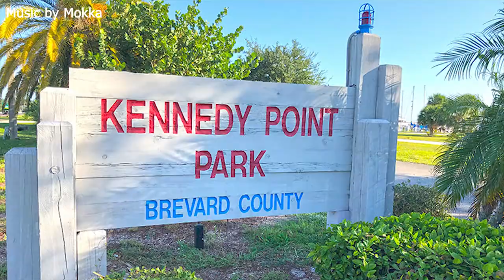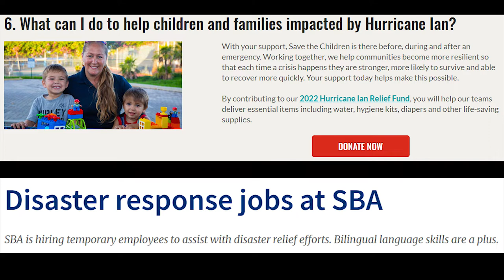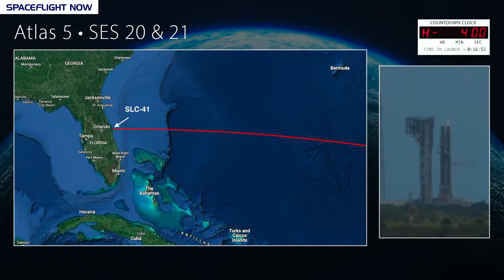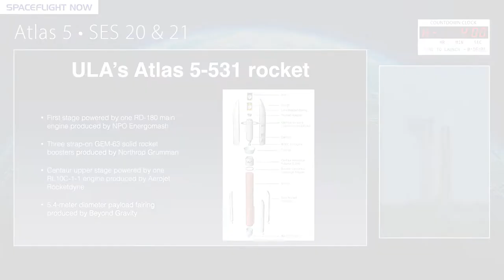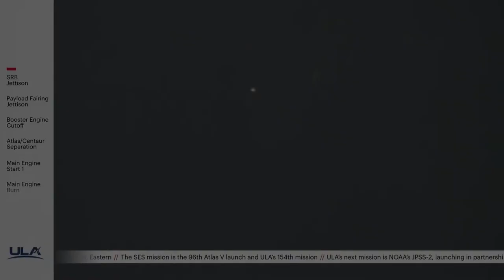Final Atlas V (531) Launch from Cape Canaveral (Vlog)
You are watching YourspaceTV launch vlog from Kennedy Point Park in Titusville Florida. Launch was on October 4th 2022 at 5:36PM EDT. This was the first launch from the Space Coast after Hurricane Ian crossed the peninsula of Florida. Even though winds were still lingering strong, the launch count down continued to T-0. The 45th Weather Squadron first predicted an 80% chance of favorable weather, which improved to 90% just over 3 hours ahead of the window. The Atlas V 531 launched from Space Launch Complex-41 (SLC-41) at the Cape Canaveral Space Force Station.

This is the last Atlas V 531 series launch for ULA (United Launch Alliance)
lifting 2 telecommunication satellites into a near-circular geosynchronous orbit (GSO). The Atlas V is ULA's workhorse rocket. The most reliable rocket NASA has in it's fleet. The Atlas V is due to retire soon with just 21 launches remaining. Atlas V has a spotless record since its maiden flight in August 2002. Atlas V has completed 95 missions, 19 of which were commercial launches, and 10 of these were telecommunication satellites.

SES-20 and SES-21 was ULA's first launch for SES and Atlas V's 3rd for the company. These satellites will enable SES to clear 280MHz of mid-band spectrum for 5G use while seamlessly migrating SES's existing C-band customers and ensuring the continued delivery of digital television to nearly 120 million American TV homes and other critical data services.

Stats
United Launch Alliance
154th Mission  7th mission of 2022
149th consecutive success, 153rd success

Atlas V
96th mission,  6th mission of 2022
86th consecutive success, 95th success.

Hurricane relief is coming to Florida from all over the country. From donations to volunteer work to simple words of support, people are doing what they can to help Hurricane Ian's victims get back on their feet.

If your heart is with the animals, organizations like the Conservancy of Southwest Florida or Gulf Coast Humane Society have specific wish lists. You can buy online and ship right to them.

.Video Credit.

B-roll
ULA, NASAspaceflight, Spaceflight Now, NASA, United Launch Alliance

including such use by reproduction in copies or phonorecords or by any other means specified by that section, for purposes such as criticism, comment, news reporting, teaching (including multiple copies for classroom use), scholarship, or research, is not an infringement of copyright.”